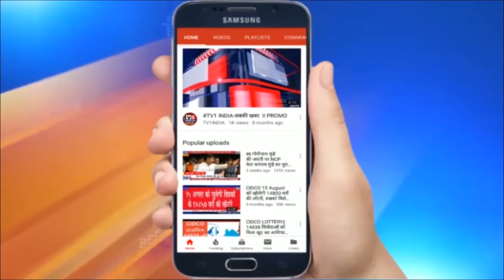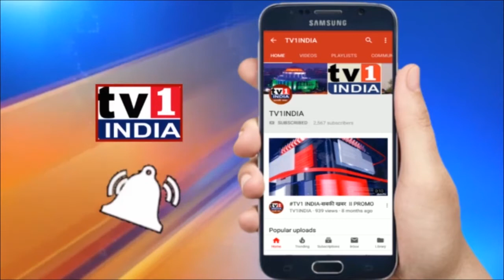Modi सरकार के खिलाफ NM यूथ कांग्रेस का मोर्चा | युवाओं के लिए मांगा रोजगार, याद दिलाया वादा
मोदी सरकार के खिलाफ NM  यूथ कांग्रेस का मोर्चा | नीतियों एवं निर्णयों के खिलाफ कोंकण भवन पर हल्लाबोल | नवी मुंबई यूथ कांग्रेस ने आज बेलापुर के मीनी मंत्रालय कोंकण भवन पर मोर्चा निकाला और पीएम मोदी के खिलाफ जमकर प्रदर्शन किया. इस दौरान बड़ी संख्या में युवक, छात्र और कार्यकर्ता मौजूद थे.यूथ कांग्रेस के जिलाध्यक्ष सुबिन थॉमस ने कोंकण आयुक्त को ज्ञापन देने के बाद कहा कि मोदी सरकार की गलत नीतियों एवं निर्णयों के कारण देश की इकोनामी ध्वस्त हो रही है और रोजगार खत्म हो रहे हैं.